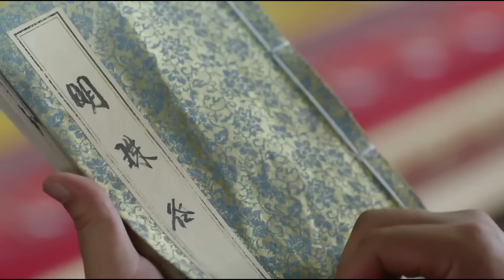អាថ៌កំបាំងគុជនាគរាជ ភាគទី 56 Legend of the Dragon Pearl រឿងចិន | រឿងភាគចិន រឿងភាគចិននិយាយខ្មែរ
អាថ៌កំបាំងគុជនាគរាជ ភាគទី 56 Legend of the Dragon Pearl រឿងចិន | រឿងភាគចិន រឿងភាគចិននិយាយខ្មែរ Chinese Drama | Full HD 1080p

អំពីសាច់រឿង៖
រឿងរ៉ាវនៃស្នេហាមិនល្អរវាង Zhu Yi Huan ដែលជាព្រះនាងចុងក្រោយនៃរាជវង្ស Ming និង Kangxi ដែលជាអធិរាជវ័យក្មេងនៃរាជវង្ស Qing ។

អាថ៌កំបាំងគុជនាគរាជ, ភាគទី 56, Legend of the Dragon Pearl, រឿងចិន, រឿងភាគចិន, រឿងភាគចិននិយាយខ្មែរ, Full HD 1080p,
អាថ៌កំបាំង, គុជ, នាគរាជ,